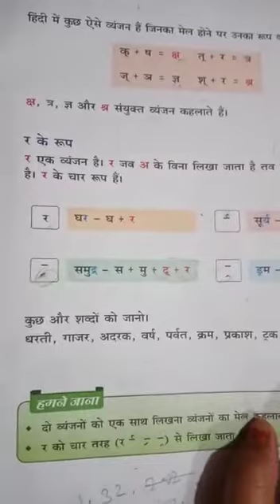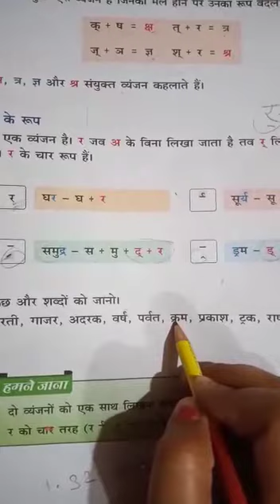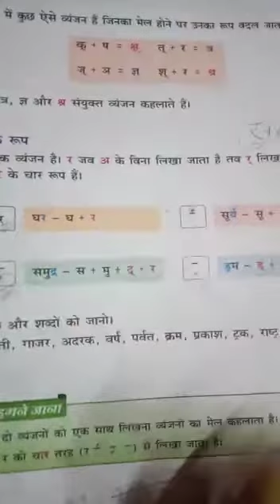Std-2, Hindi gram, ch-4, pg-19( part-2) 23/5/20